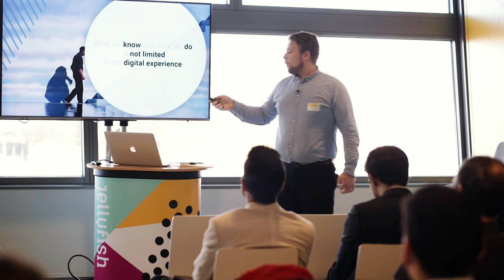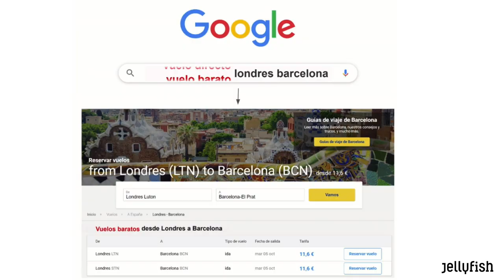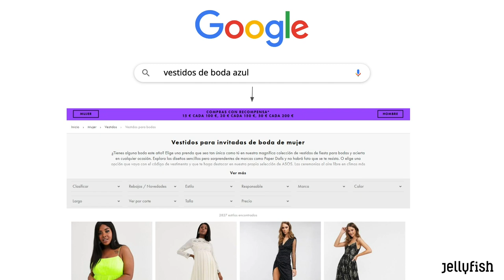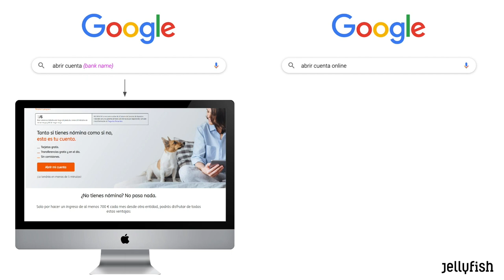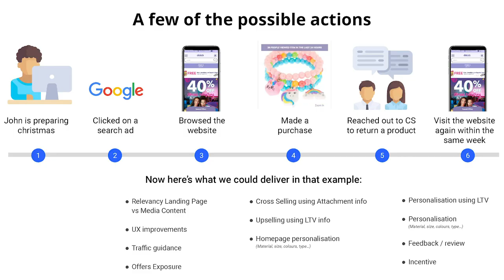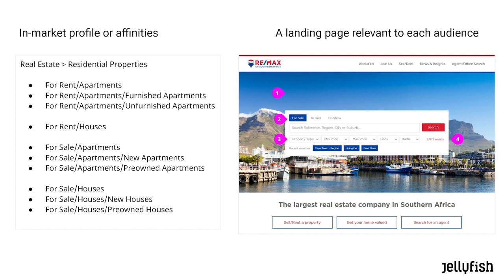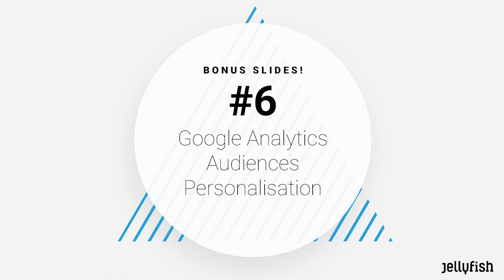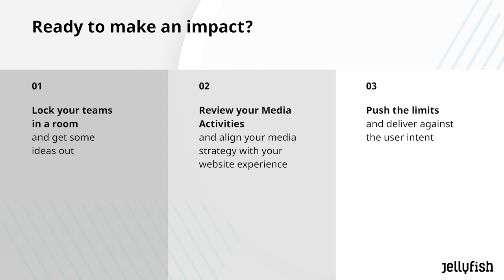Optimización de experiencias | Fabien Caublot, Jellyfish